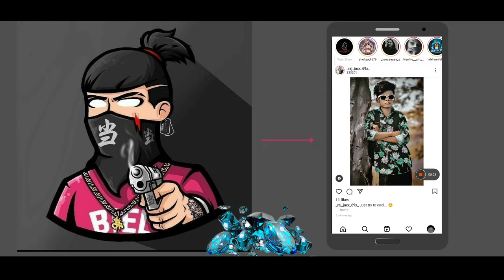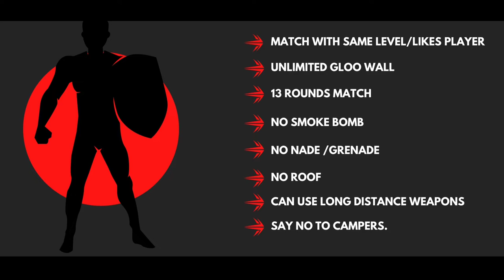Win upto 1000 🤑| 1v1 tournament for money 💸|Freefire Battling Bots | Register Now 🔥🔥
Hey Booyers ,We are hosting 1v1 tournaments for money a custom vs in freefire where you can win free fire unlimited diamonds or money upto 1000 .Registration will start from 1 December .Follow us on instagram for regular update.

Registration for 1v1 tournament will start from 1 DEC and ends on 8th DEC . Battling Bot is the name of this custom vs in freefire . we were already hosted a season-1 of this tournament and now we are hosting this on large scale so that proplayer 1v1 will get some light over India . we promise you ,you will enjoy the custom vs in freefire .we have best custom match series in the past few months and help our followers to earn free fire unlimited diamonds. Battling Bot is 1v1 tournaments where you can earn upto we select top-3 players. You can quit any time in 1v1 and take your won money with you ,but if you want to play further more than you can earn upto 1000(t&c applied).
 free fire custom match are popular nowdays because players their can use unlimited gloo walls and learn gloo wall tricks and sit up gloo wall . But we the team platoon help you to earn money by playing this custom match in free fire . we offer you a custom vs in freefire to earn  free fire unlimited diamonds  . So why waste time in search for , “how to get free diamonds in free fire” or “ free fire redeem code today” !? go for videos like ajjubhai vs raistar custom match or  raistar gloo wall trick or can learn sit up gloo wall trick and then join our 1v1 custom tournament and win .
We have more surprise for you and 4v4 custom tournament for you . you have to just subscribe us and follow us on instagram . we also do giveaway of weekly membership and sometime we give dj alok asli or can say dj alok giveaway . Do check us here are the links below down.

For Redeem code of gloo wall , check us on instagram . THANK YOU and Good Night .